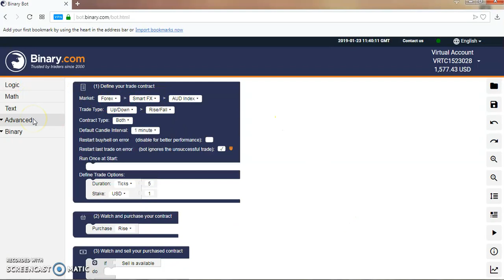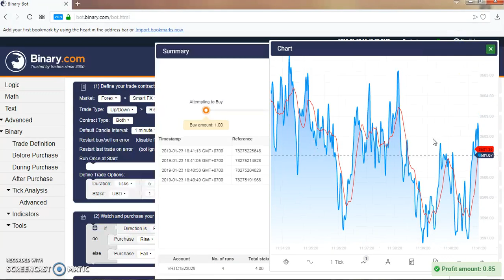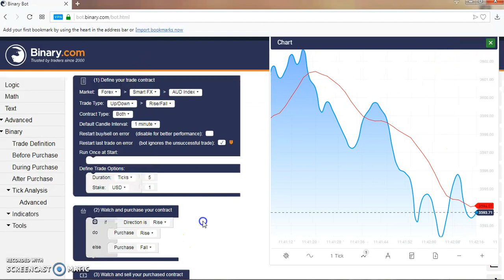IT'S EASY! How to Make Your Own Bot for FOREX in Binary.com (Simple Strategy)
In each bot, you’re able to set:
• stake
• duration
• total profit
• maximum loss accepted
• martingale factor
• martingale level (new)
• martingale start after (new)
• first digit prediction (new feature)
• first trade duration (new feature)
• split martingale (new feature)